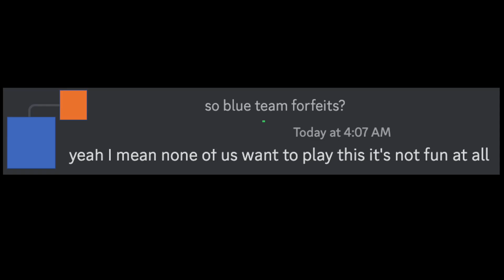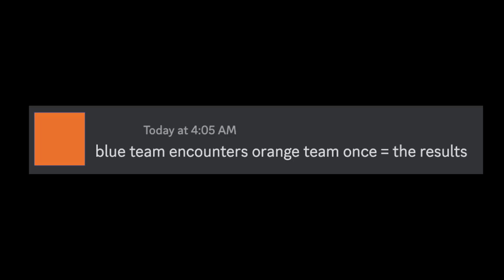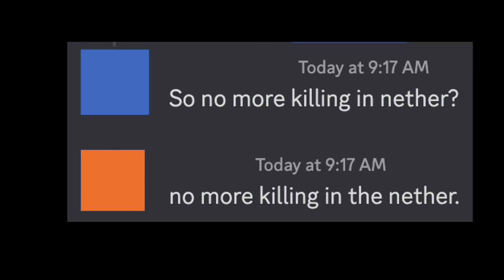Fallen Tales Episode #5 – Hellfire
Today, the nether on @FallenSMP opened for the first time! And from here on out, things are going to get a little. dicey.